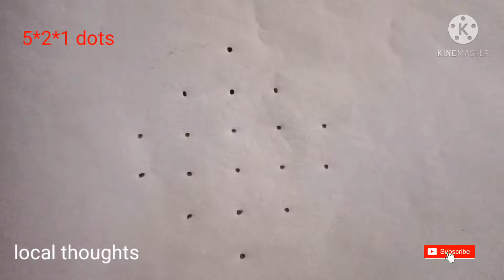Vinayaka chavithi special rangoli designs/simple rangoli designs 5dots/ganesh chaturthi rangoli